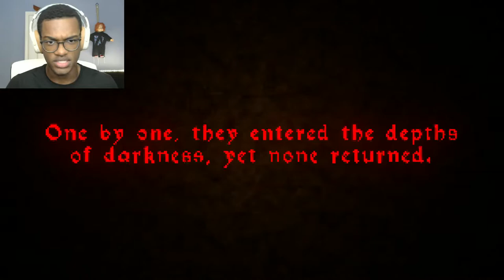The Light Is A Lie: The Crypt Terror